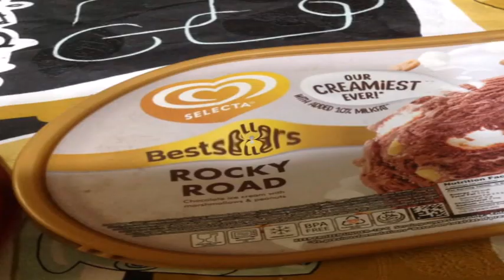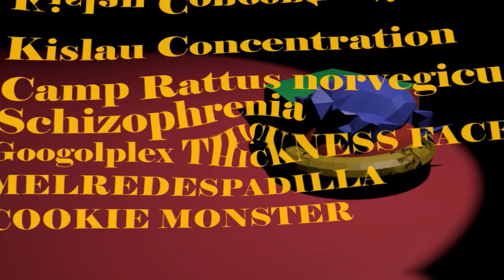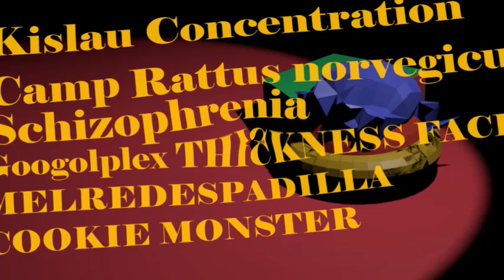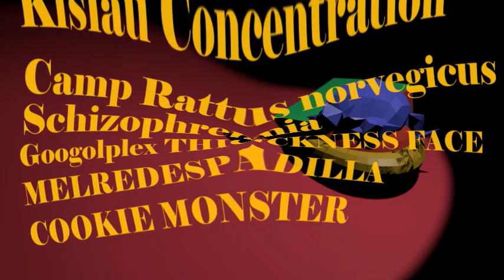Kay Lupit Ng Tadhana Willy Garte Lyrics